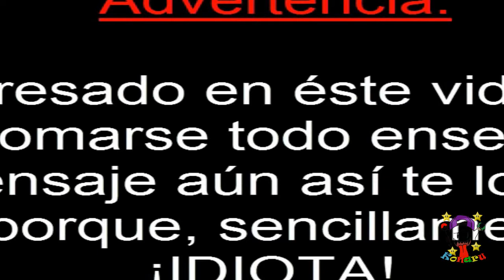Super Mario World 3 + Plus - Part 8: "El ataque de la mosca"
Bueno chicos he regresado, espero les guste el vídeo y recuerden lo de siempre.